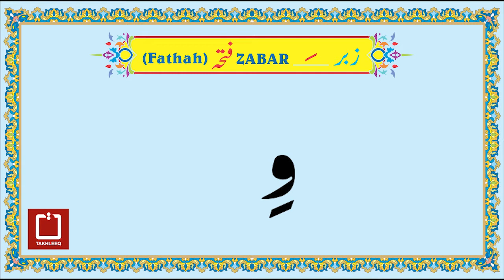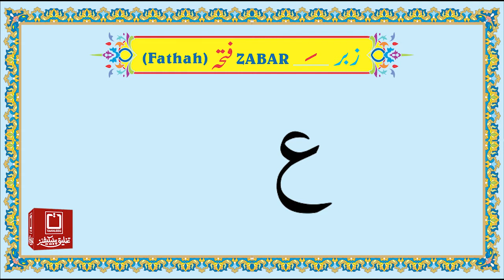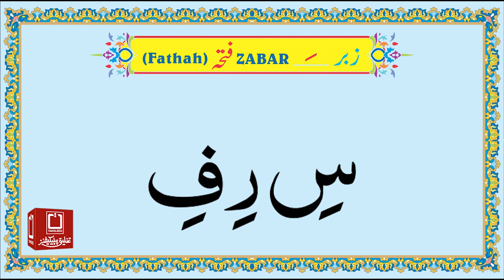Noorani Qaida Page 08B (زیر کسرہ)